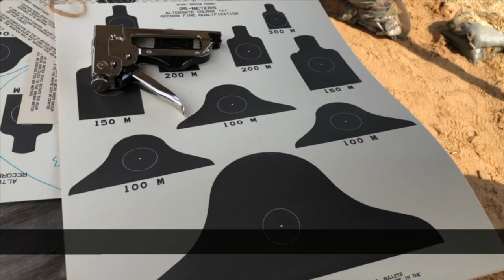110th Information Operations Bn Shoot to stay proficient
Members of the 110th Information Operations Battalion, stationed in Annapolis, Maryland, conducts individual weapon qualifications at Aberdeen Proving Ground, Maryland, on April 25, 2020. Qualifications are conducted annually which gives Soldier's an opportunity to stay proficient in basic warrior task. The 110th IO Bn. regularly deploys Soldiers to support operations in the Horn of Africa. (U.S. Army National Guard video by Sgt. 1st Class Thaddeus Harrington)